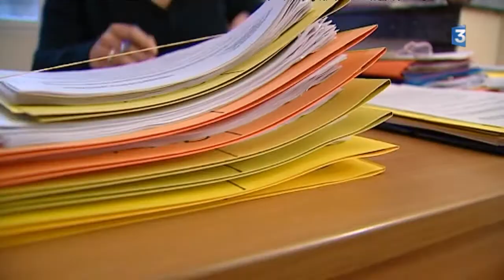Des détenus de la prison de Vivonne (86), non évacués pendant l'incendie, portent plainte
9 dossiers viennent d'être déposés sur le bureau du procureur de Poitiers, une dizaine d'autres devrait suivre. Ces prisonniers, logés dans le bâtiment incendié, déposent plainte contre X pour non assistance à personne en danger. Ils décrivent une nuit dans les fumées de leurs cellules, sans soins.
Le 12 septembre dernier, durant plusieurs heures, le centre de détention pour hommes de Poitiers Vivonne est le théâtre d'un incendie provoqué par des prisonniers. Toute l'attention médiatique est alors concentrée sur cette mutinerie spectaculaire et son dénouement.
En parallèle à l'action des pompiers et des forces de sécurité spéciales dépêchées sur place, une centaine de prisonniers enfermés à des étages différents aurait été laissée sur place, dans les fumées et sans information.

DES TÉMOIGNAGES CONCORDANTS

Déjà chargée de la défense d'un certain nombre de détenus de Poitiers Vivonne, l'avocate Patricia Coutant récolte depuis plusieurs semaines leurs récits de la nuit du 12 au 13 septembre dernier. Tous décrivent l'épaisse fumée noire qui s'insinue dans les cellules où ils ont été contraints de retourner dès le début de la mutinerie. Ils expliquent s'y confiner comme ils peuvent et espèrer leur évacuation.

Mais, vers 20h, le courant est coupé. Impossible pour eux de suivre l'évolution de la situation grâce aux informations télévisées. Toujours d'après ces témoignages, les surveillants quittent les lieux. Comme cela est précisé dans le texte de la plainte dont nous disposons : "Une fois le personnel pénitentiaire évacué et les interphones hors services, il était radicalement impossible d'alerter qui que ce soit"

Vers minuit, ils racontent avoir été rapidement ravitaillés et laissés seuls de nouveau. A ce moment-là, la soixantaine de détenus présents à l'étage de la mutinerie (et de l'incendie) a été évacuée vers un gymnase. Les pompiers et le SAMU, avec leur poste médical avancé installé dans l'enceinte de la prison, ont reçu une cinquantaine de victimes pour soins ou contrôle, personne ni du premier étage, ni du rez-de-chaussée.

Ceux-là précisent qu'ils ne retrouveront l'air libre que le lendemain après-midi, sans la moindre vérification de leur état de santé.

L'ADMINISTRATION DÉMENT FORMELLEMENT

Outre la mise en examen des deux détenus à l'origine de la mutinerie, une nouvelle procédure débute donc au pénal, visant cette fois l'administration pénitentiaire. Elle sera complétée très prochainement de plaintes similaires devant le tribunal administratif.

Sollicitée pour interview, la direction interrégionale des services pénitentiaires de Bordeaux dément l'ensemble de ces allégations. Jean-Michel Camu, directeur adjoint, explique que les détenus enfermés au premier et au rez-de-chaussée n'ont pas souffert des fumées, que du personnel pénitentiaire est constamment resté à portée de voix et que l'hôpital de campagne était prêt à les recevoir en cas de besoin.
Il souligne également le comportement exemplaire des pompiers et du personnel pénitentiaire dans la gestion de cette soirée rocambolesque. Pour mémoire, le bilan humain de cette mutinerie ne sera que d'une dizaine de blessés.

Reportage de Marie-Ange Cristofari, Julien Delage et Martine Sitaud

Catégorie
Actualités et politique
Licence